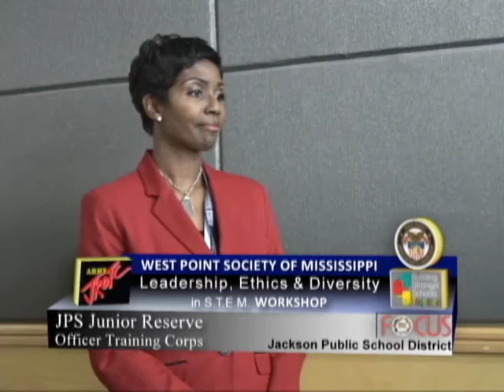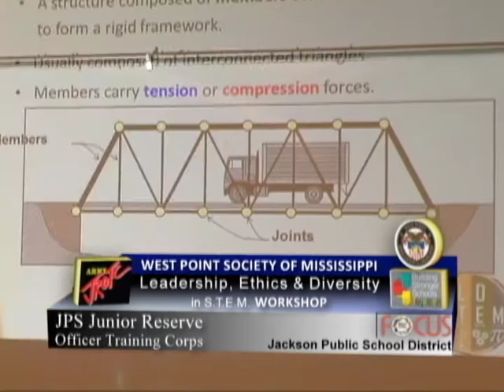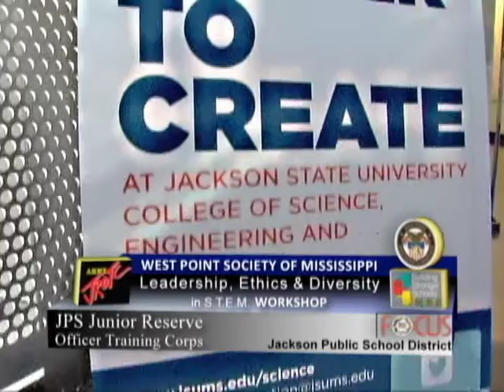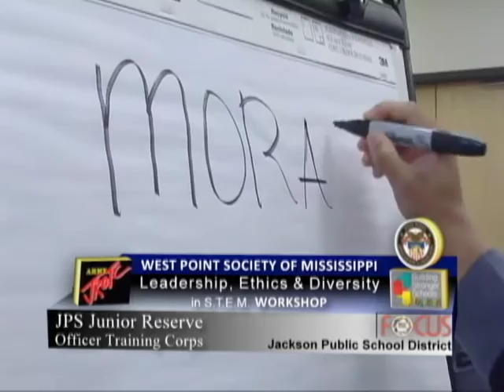JROTC, West Point Leadership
Jackson Public School District—JROTC,  West Point Leadership, Ethics, and Diversity in STEM  -Workshop is focused on professional development opportunity regarding STEM education. A variety of experiences that cause thought, civil discourse and team building. Exposes students to concepts of STEM, hoping to inspire them toward STEM careers.   This program is held on the campus of Jackson State University.